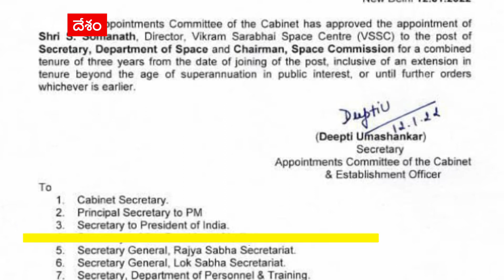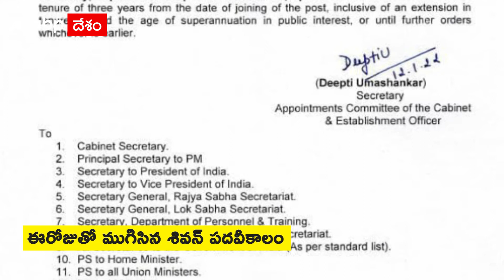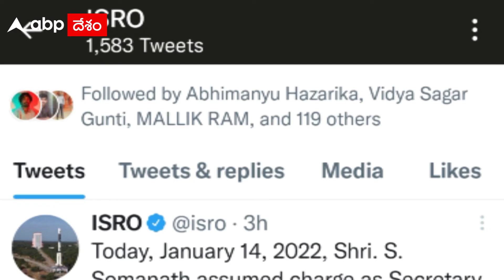ISRO : డిపార్ట్మెంట్ ఆఫ్ స్పేస్ సెక్రటరీగా, స్పేస్ కమిషన్ ఛైర్మన్గా సోమనాథ్ బాధ్యతల స్వీకరణ|ABPDesam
ఇస్రో నూతన ఛైర్మన్ గా సోమనాథ్ బాధ్యతలను స్వీకరించారు. ఇస్రో ఛైర్మన్ శివన్ నుంచి బాధ్యతలను ఆయన అందుకున్నారు. ఈ సందర్భంగా సోమనాథ్ కి శివన్ శుభాకాంక్షలు తెలిపారు. ఇస్రో ఛైర్మన్ గా శివన్ పదవీకాలం నేటితో ముగియటంతో ...కేంద్రం విక్రం సారాభాయ్ స్పేస్ సెంటర్ డైరెక్టర్ గా ఉన్న సోమనాథ్ ను తదుపరి ఛైర్మన్ గా నియమించిన విషయం తెలిసిందే. ఈ పదవిలో నాలుగేళ్ల పాటు సోమనాథ్ సేవలను అందించనున్నారు. స్పేస్ కమిషన్ ఛైర్మన్ గానూ, కేంద్ర ప్రభుత్వ అంతరిక్ష విభాగానికి కార్యదర్శిగానూ సోమనాథ్ అదనపు బాధ్యతలను నిర్వర్తించనున్నారు.